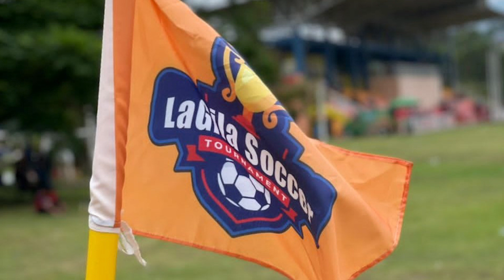SUKU AKHIR U11 I WIRA MUDA vs MSK MANJUNG I LA GILA SOCCER TOURNAMENT